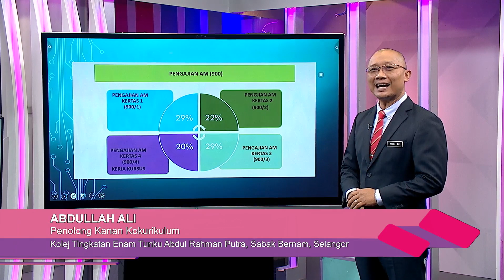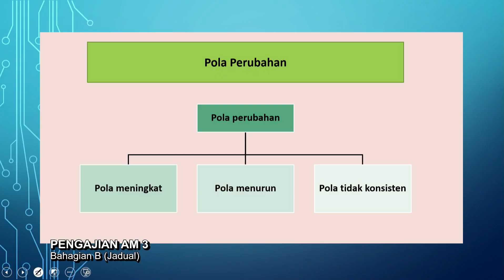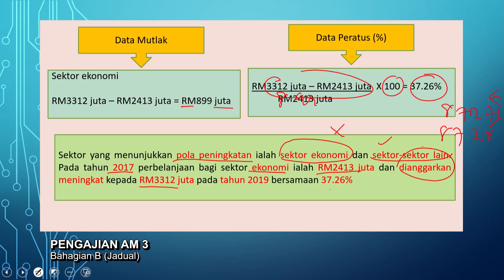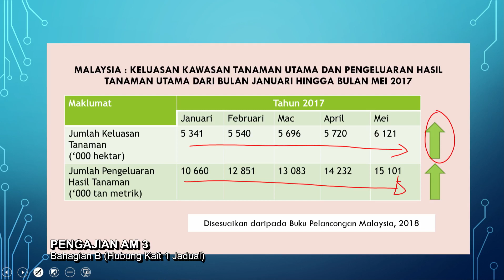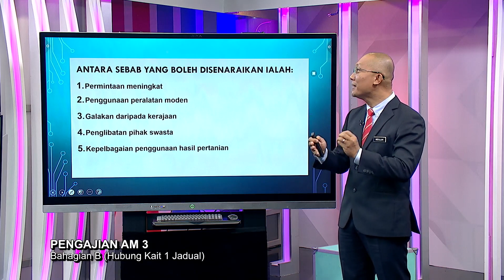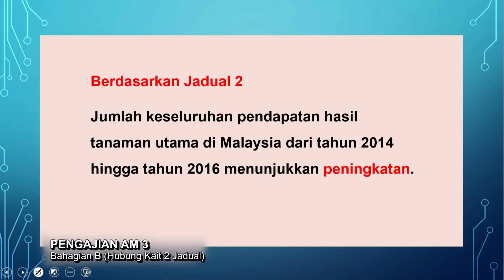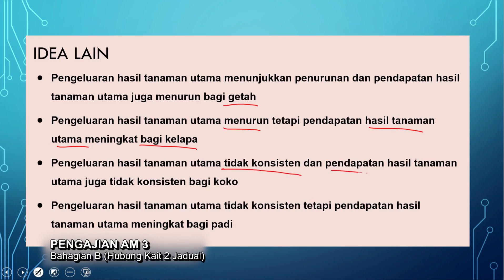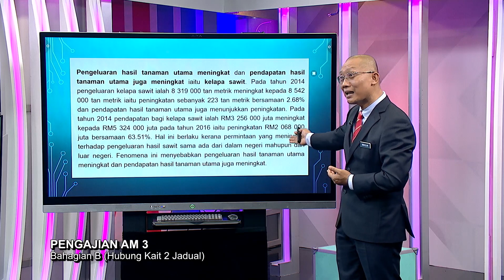DidikTV Sukses STPM 2021 Ep 9